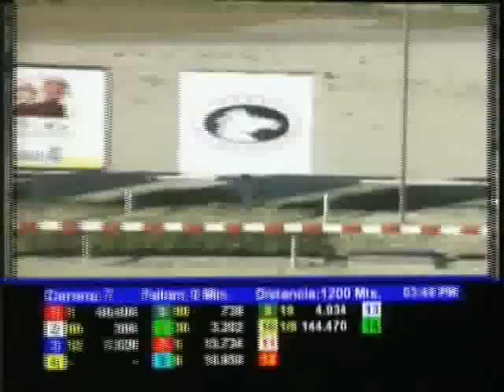Resumen Domingo, 30 de Septiembre de 2012 - La Rinconada